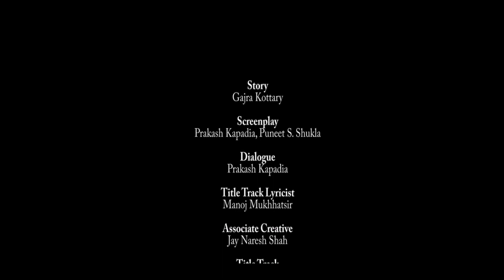ဗုဒ္ဓ ရုပ်ရှင် အင်္ဂလိပ်စာတန်းထိုး(အပိုင်း၁၀)Buddha Ep10